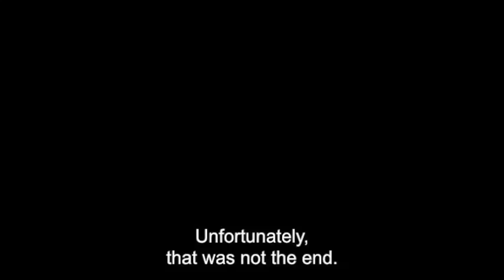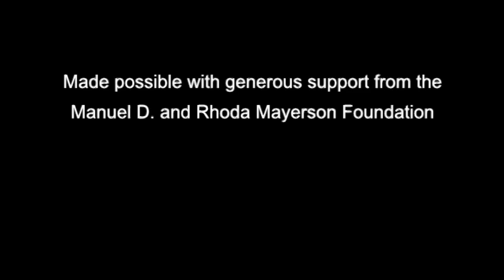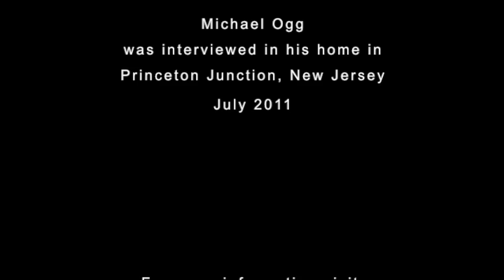Healthcare Stories - Michael Ogg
Michael Ogg, a wheelchair user who lives in Princeton Junction, New Jersey, has Primary Progressive Multiple Sclerosis.